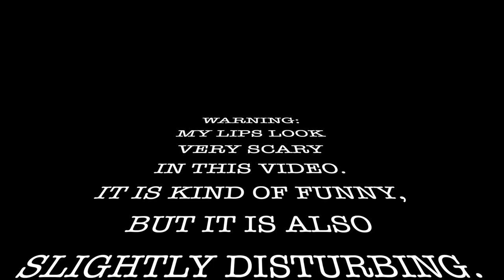I GOT LIP FILLER FOR THE FIRST TIME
Forever Ageless Inc. | Dr. Joe Cerni

hello everyone,
I feel the need to say that I was unaware of how truly scary I looked in this video. it’s okay to laugh.
love,
Quincy

CHALLENEGE FOR YOUR DAY:
tell someone you love them, journal about what you're grateful for, & take a walk outside / enjoy nature! I hope you have a wonderful day ♥️